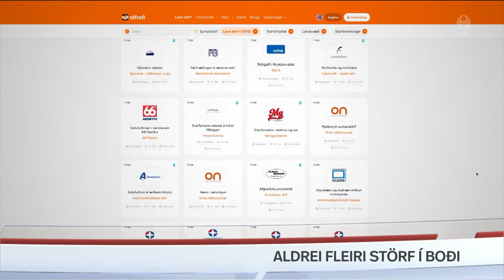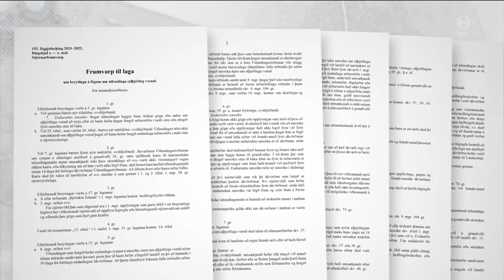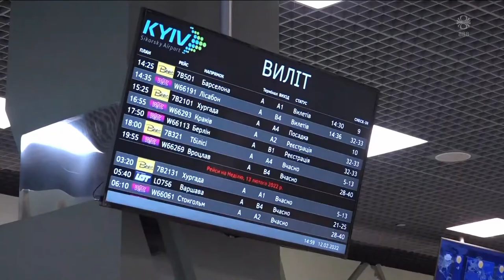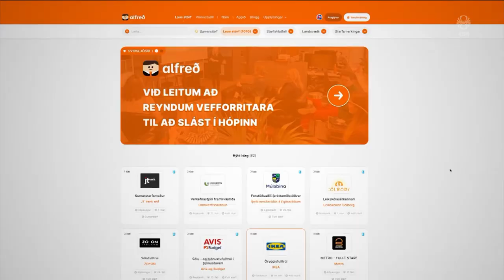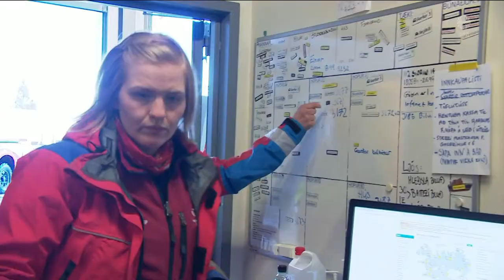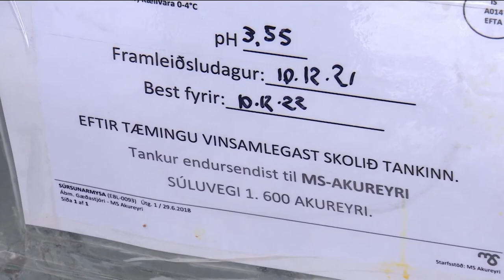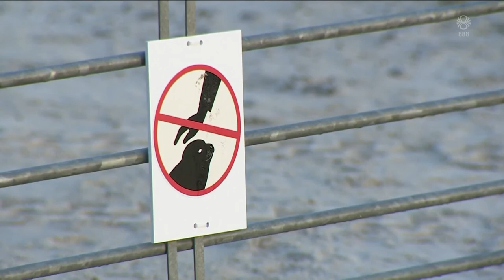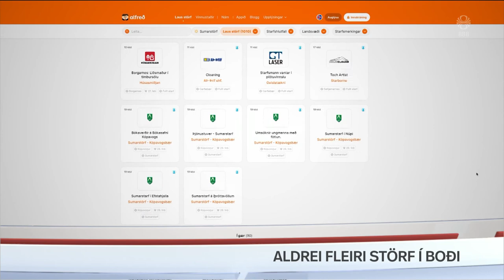Fréttir - 13. feb 2022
Fréttir RÚV frá 13. febrúar 2022 - Efnisyfirlit:
00:01:20 Skotárás í miðborginni
00:07:06 Umdeildt útlendingafrumvarp
00:09:41 Frelsislestum fjölgar
00:11:46 Vara við flugumferð yfir Svartahaf
00:12:29 Aldrei fleiri atvinnuauglýsingar
00:14:27 Prófkjöri Samfylkingarinnar lokið
00:14:54 Lögregla rannsakar brunann en gefur ekkert upp
00:15:19 Rúmlega 250 útköll það sem af er ári
00:18:41 Sameining Langanesbyggðar og Svalbarðshrepps
00:20:20 Gengur á súra hvalinn
00:22:42 Aldrei fleiri kópar fæðst í Helgoland